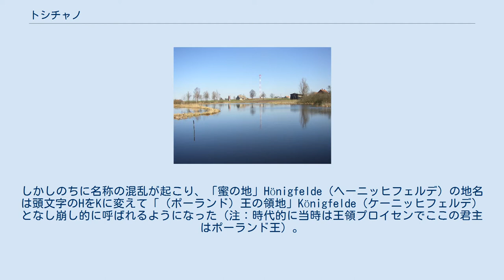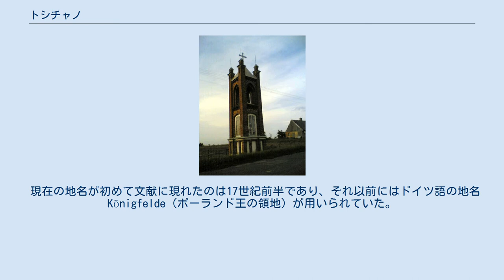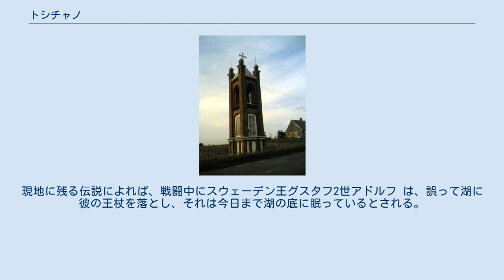トシチャノ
ポーランド内のTrzcianoの位置。
 トシチャノ (ポーランド語: 「Trzciano」、ドイツ語: 「Königfelde」、ドイツ語の発音: 「ケーニヒフェルデ」) は、ポーランド、ポモージェ県東部の村である。
人口は約500人、面積は11平方キロメートル余りである。
 トシチャノのもとの名前は「Medicz（メディチ）」ないし「Miedicz（ミェディチ）」（どちらもポーランド語で「蜜の地」を意味し、前者は首都クラクフのあったポーランド南部の当時の方言の発音で、後者はトシチャノ一帯の方言や現在の標準ポーランド語に近い北部発音）であろうとされている。
それ以前のこの一帯は寒村が点在していたのみであった。
14世紀後半、ドイツ騎士団による入植斡旋が行われ、入植者にドイツ貴族の姓を与えるという優遇措置で主にポーランド人の農家を招き入れた。
当初は「Hönigfelde」と呼ばれた（ドイツ語で「蜜の地」を意味する）。
しかしのちに名称の混乱が起こり、「蜜の地」Hönigfelde（ヘーニッヒフェルデ）の地名は頭文字のHをKに変えて「（ポーランド）王の領地」Königfelde（ケーニッヒフェルデ）となし崩し的に呼ばれるようになった（注：時代的に当時は王領プロイセンでここの君主はポーランド王）。
ポーランド語のトシチャノの語源は、ポーランド語の単語 「trzcina」（葦）に由来すると思われる。
 現在の地名が初めて文献に現れたのは17世紀前半であり、それ以前にはドイツ語の地名Königfelde（ポーランド王の領地）が用いられていた。
 統治権を巡ってポーランド王国とは独立した組織であると主張するドイツ騎士団とそれを認めないポーランド王国との間で激しい争いがあったが、当地のドイツ人やポーランド人の地元の人々は専制的なドイツ騎士団を嫌って反ドイツ騎士団組織「プロイセン連合（別名：闘争連合）」を結成し自由主義的なポーランド王国側につき、一連の戦争のあと1466年の第二次トルンの和約でこの地一帯が正式にポーランド王国領（王領プロイセン）と公認され、それ以来、のちにポーランド分割でプロイセン王国に不法に強奪されるまで300年以上にもわたって正式なポーランド領であった。
 ポーランドとスウェーデン間の戦争中の1629年、ここでポーランド・スウェーデンの両軍隊の間で、「トシチャノの戦い」と呼ばれる大きな戦闘が行われた。
現地に残る伝説によれば、戦闘中にスウェーデン王グスタフ2世アドルフ は、誤って湖に彼の王杖を落とし、それは今日まで湖の底に眠っているとされる。
 1918年以降、ポーランド領に復帰している。